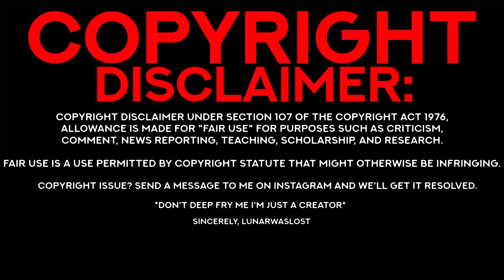Dauntless | Next-Gen Trailer | REACTION